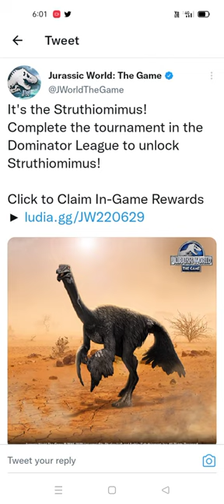NEW STRUTHIOMIMUS CONFIRMED REVEALED POST|| Jurassic World The Game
NEW STRUTHIOMIMUS CONFIRMED REVEALED POST.